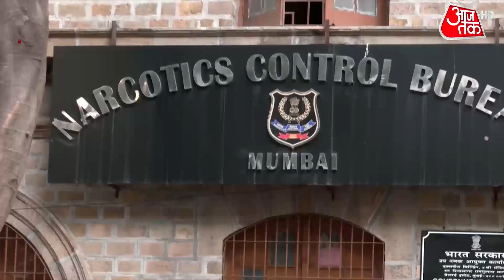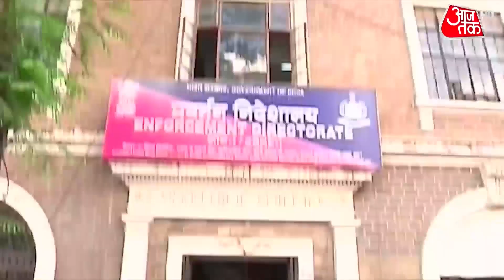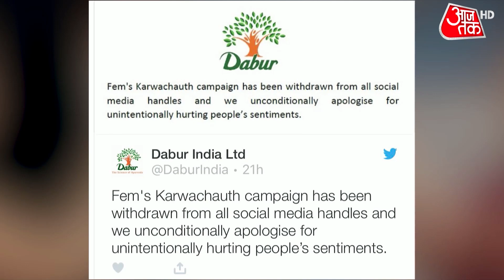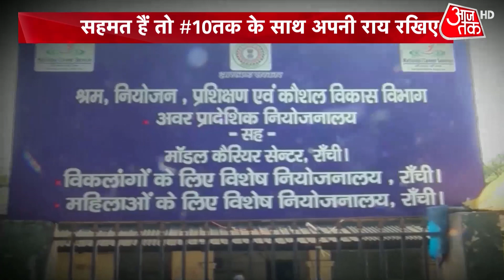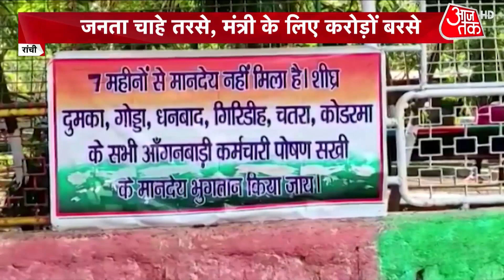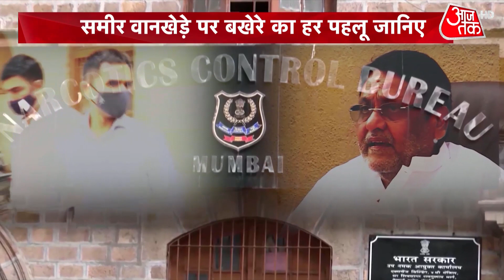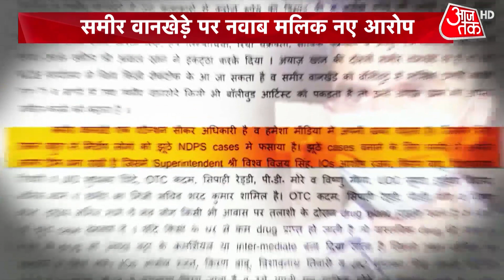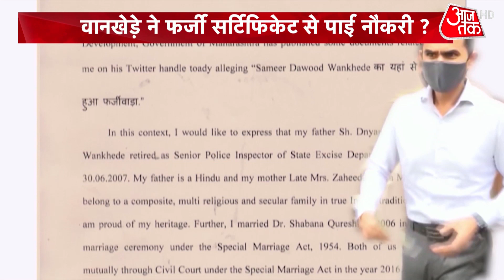Nawab Malik के आरोपों के बाद NCB और जांच एजेंसियों पर उठे सवाल! | Sameer Wankhade | Dastak | Hindi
Sameer Wankhade Questioned: NCB zonal director Sameer Wankhede, who is leading an investigation into the drugs bust case involving Bollywood star Shah Rukh Khan's son Aryan Khan, now got himself into questioning